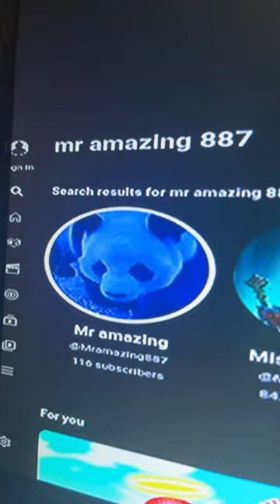Mr Amazing vs socks studio